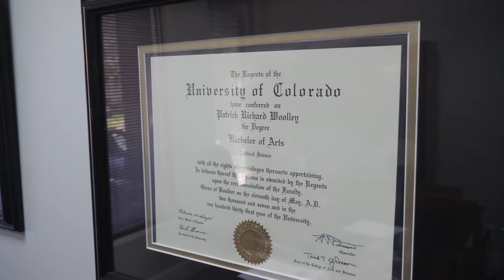What to Expect from a Reckless Driving charge in Northern VA | Patrick Woolley FAQ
A reckless driving conviction can greatly impact you and your family. To avoid these devastating outcomes, it is essential to be knowledgeable about the criminal accusations the state of Virginia brings against you. Reckless driving defense lawyer, Patrick Woolley, explains what accused individuals should expect from a reckless driving charge and court process that follows.

Patrick Woolley Attorney at Law

Office:
9119 Church Street
Suite 14